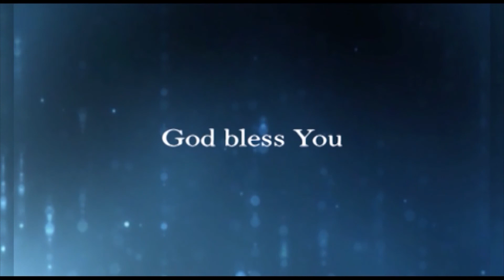Pr Dr Philip P Thomas (EP 125)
Bread Of Life (SenaitvThiruvalla)